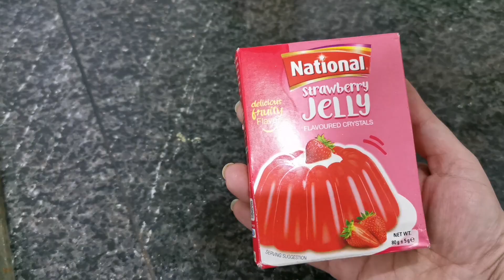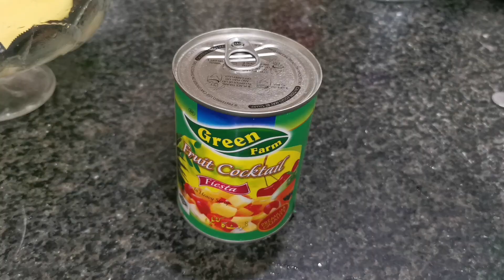Special Custard Trifle Recipe | Tooba Food Cuisine